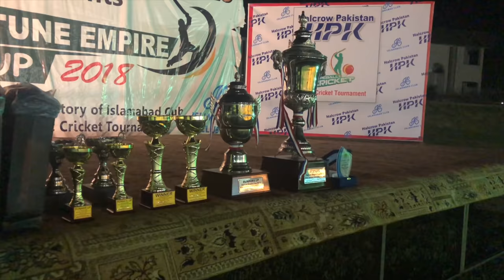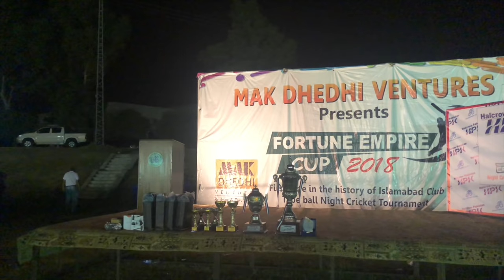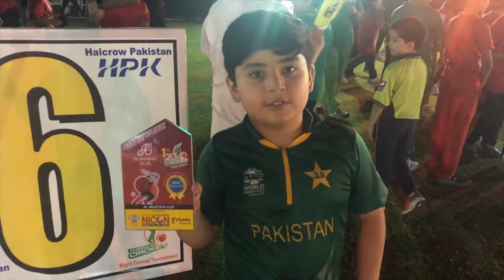RAMZAN NIGHT CRICKET CHAMPIONS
ramzan night cricket tournament final in Islamabad